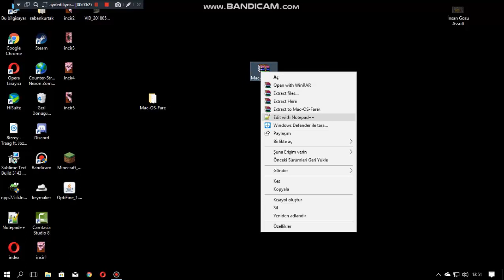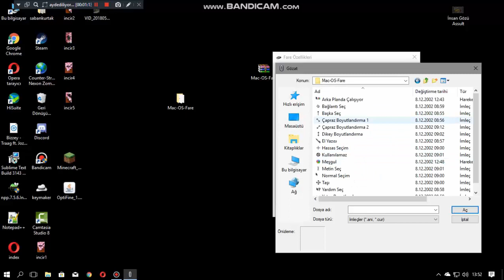Windows'da Mac OS mouse yapma.Boşver yapma.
beyler link..tl den atmış gibi oldumda para lazım neyse hayırlı işler linke nazik davranın kırılmasın.